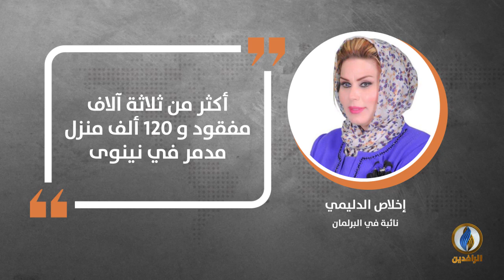في دقيقة .. أبرز التصريحات الصحفية ليوم الأربعاء